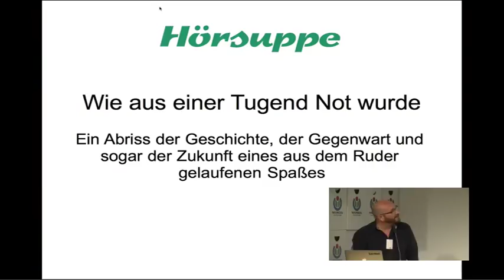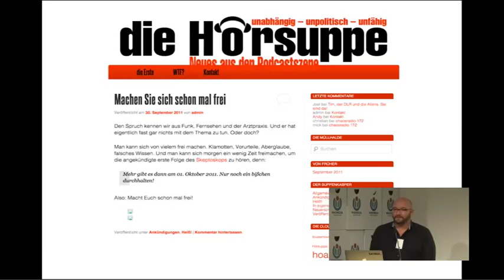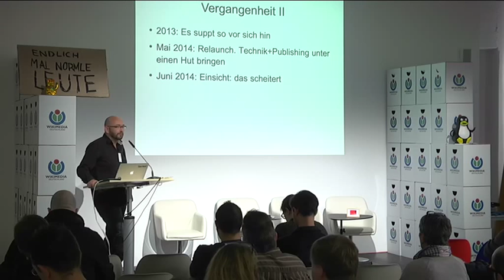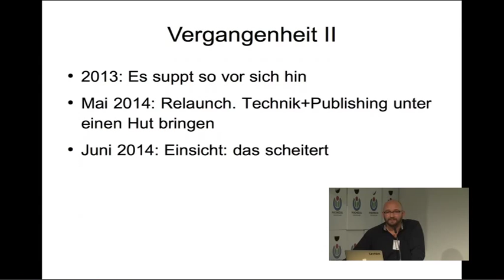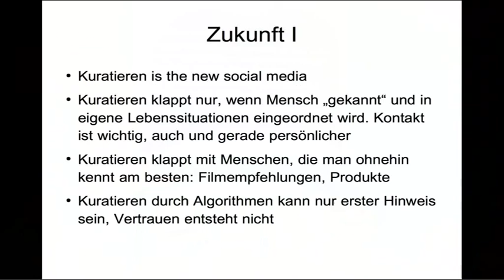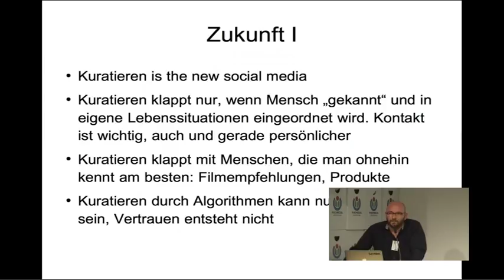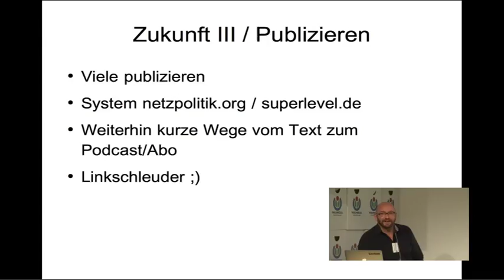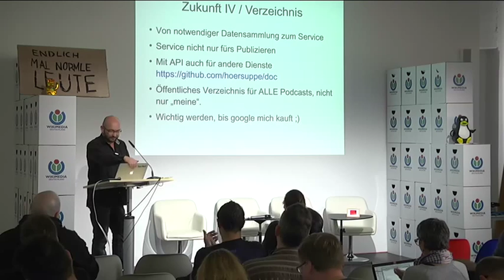Hörsuppe – ppw15b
Wie aus Tugend Not wurde

mit Christian Bednarek